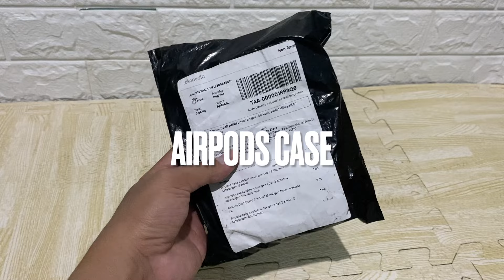Unboxing & Review Case AirPods Gen 2 | Versi Ramah di Kantong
Halo guys...
Di video kali ini, gua mau unboxing sekaligus review case airpods gen 2. Harganya murah, ramah di kantong loh. Yuk nonton videonya sampai habis yaaaa.

Spesifikasi AirPods Gen 2
AirPods With Charging Case Generasi ke 2 (2nd Generation)
Poin-poin fitur utama
• Dapat disesuaikan dengan semua bentuk telinga untuk kenyamanan sepanjang hari
• Otomatis nyala, otomatis terhubung
• Pengaturan mudah untuk semua perangkat Apple Anda
• Kontrol musik dan panggilan dari AirPods Anda
• Peralihan yang mulus antara perangkat
• Casing pengisian dayanya menghadirkan kekuatan baterai lebih dari 24 jam

Spesifikasi
- Warna : White
- Sensor : Mikrofon ganda pembentuk sinyal, Sensor optik ganda, Akselerometer pendeteksi gerak, Akselerometer pendeteksi bicara
- Chip : Chip headphone H1
- Ukuran dan Berat :
AirPods
Tinggi: 40,5 mm
Lebar: 16,5 mm
Tebal: 18,0 mm
Berat: 4 g

AirPods Case
Tinggi: 53,5 mm
Lebar: 44,3 mm
Tebal: 21,3 mm
Berat: 40 g